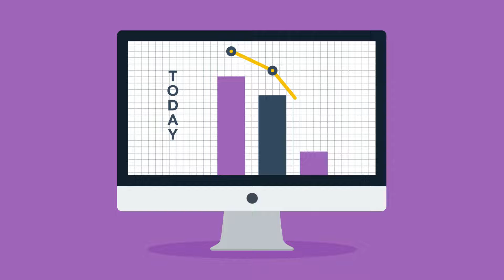Social Media Marketing | Make your business fly | Royal Camera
ROYAL CAMERA